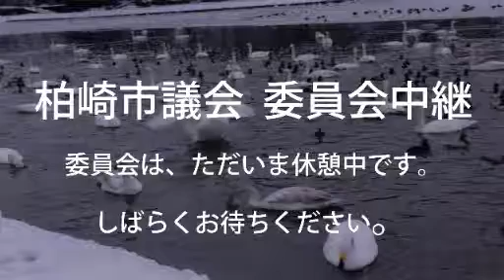平成26年12月8日 柏崎市議会総務常任委員会１（議案説明・市民生活部所管分１）